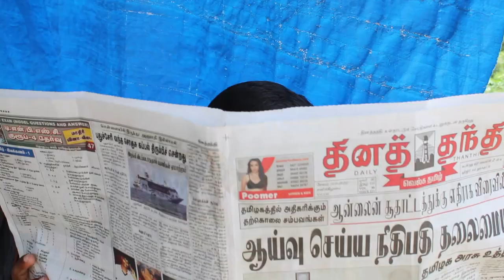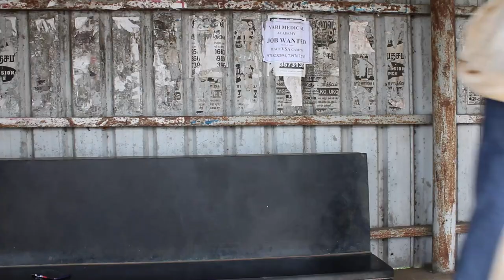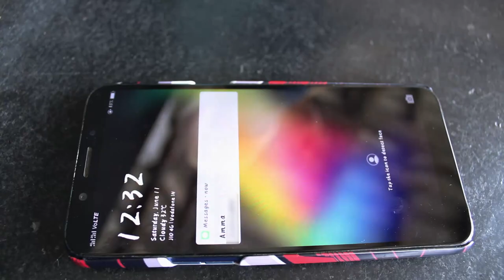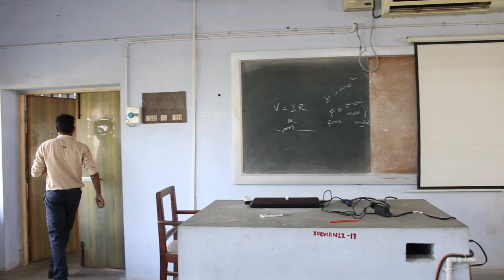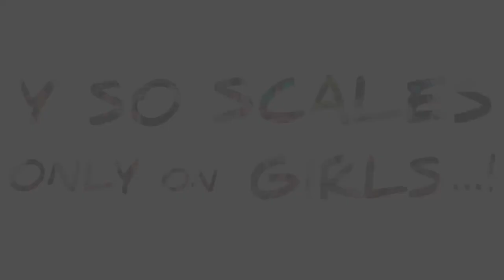PEYAR | GMKMC | SHORT FILM | ZENTAURIANZ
PEYAR is a short film made sarcastically on the superstitious beliefs on women and one's identity -The Name.